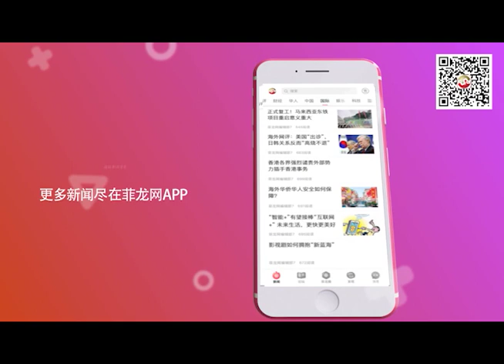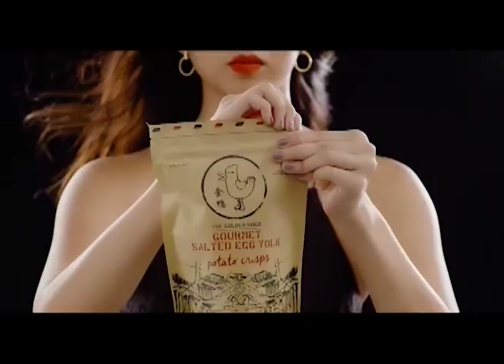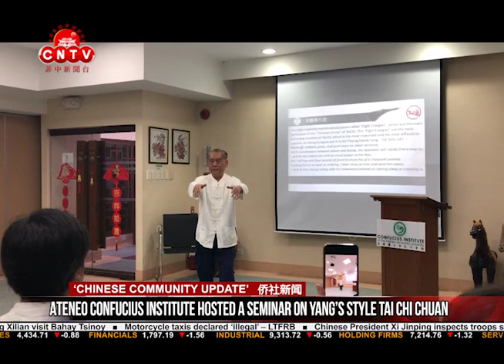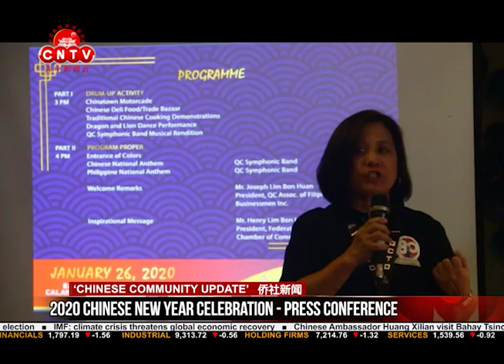CNTV 菲中新闻台 01/22/2020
CNTV 菲中新闻台 01/22/2020 report:

● Gamboa formally assumes post as PNP chief

● PNP eyes establishing Chinese desks to address crimes involving Chinese nationals

● Motorcycle taxis declared ‘illegal’ – LTFRB

● Chinese President Xi Jinping inspects troops stationed in Yunnan

● IMF: climate crisis threatens global economic recovery